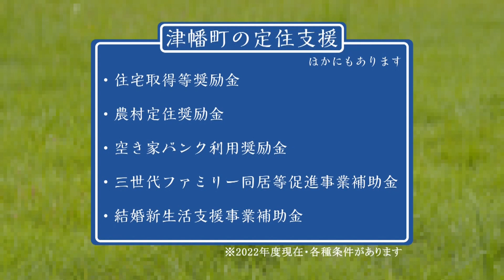津幡町「勇者の選択」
【石川ふるさとCM大賞】
石川県内のふるさとの魅力を再発見していこうと2002年に始まった「石川ふるさとCM大賞」。
第1回から県内の全市町が参加し、ふるさと愛あふれる手作りCMを制作しています。
現在石川県には、北から南まで19の市と町があり、海や山などの自然、文化と歴史を感じる街並みがあり、住みやすい地域としても知られ、近年は移住者も増加中です。
ふるさとCMは、そんな石川県の魅力をグルメや観光、人など、様々なテーマで催し、魅力発信に努めています。

11月20日（日）午後４時放送
詳細はHPから！